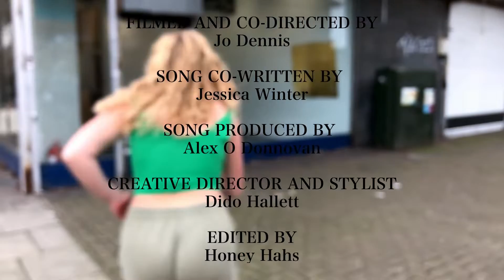Star Woman // Honey Hahs // Official Video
Hey guys! This is our first official release since last year! It is available for streaming on Spotify and Apple music!

This song is about woman empowerment and getting out of relationships which are not elevating your life, be a star woman, you got this! Love yourself first!

Love you!

Honey Hahs